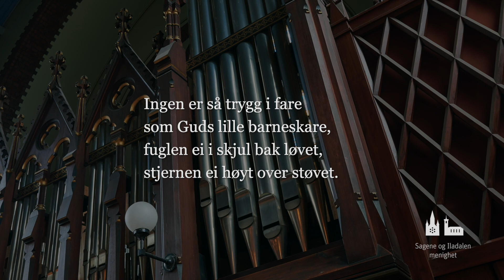Morgengudstjeneste 8. oktober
Velkommen til dagens korte morgengudstjeneste fra Sagene kirke!

Vi sender hver dag en kort morgengudstjeneste, med musikk, tekst, lystenning og stillhet.

Morgengudstjenestene sendes i opptak.

Vel møtt til Sagene kirke.